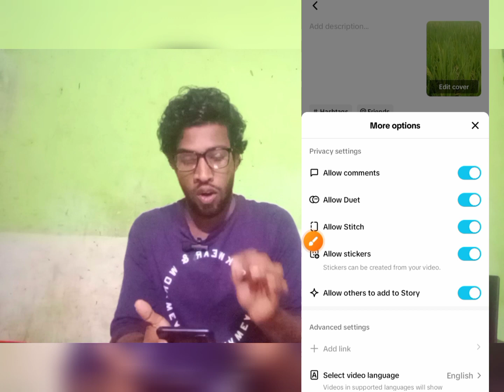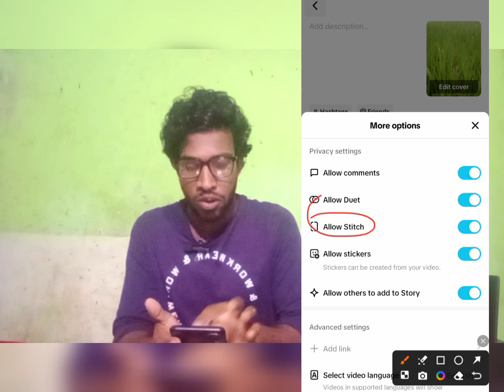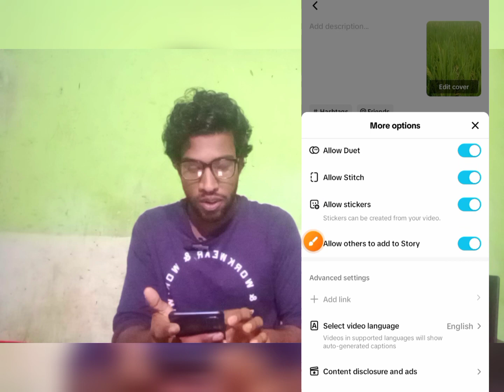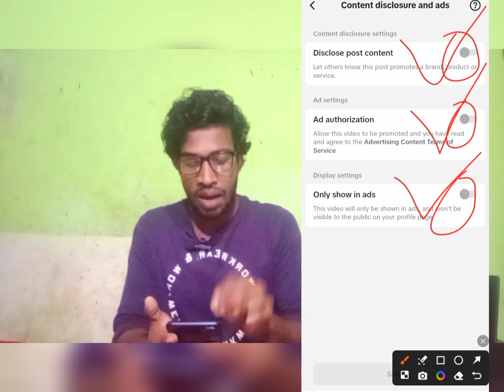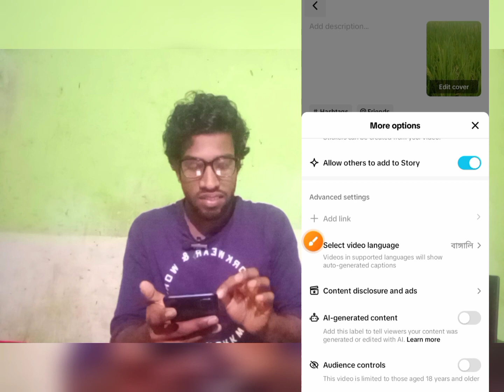টিকটক ভিডিও ভাইরাল করবো কিভাবে 🤫 | Kivabe Tiktok Video Viral Korbo | Tiktok Video Viral Trick 2024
টিকটক ভিডিও ভাইরাল করবো কিভাবে | Kivabe Tiktok Video Viral Korbo | Tiktok Video Viral Trick 2023 Bangla

𝗔𝗨𝗗𝗜𝗘𝗡𝗖𝗘 𝗘𝗫𝗧𝗥𝗔 𝗤𝗨𝗘𝗥𝗜𝗘𝗦 🌱
টিকটক ভিডিও ভাইরাল করবো কিভাবে
কিভাবে টিকটক ভিডিও ফর ইউ তে যাবে
Kivabe TikTok Video Viral korbo
TikTok Video Viral Trick 2023
TikTok video viral korbo kivabe
tiktok viral video | tiktok views trick
TikTok Video | tiktok foryou setting
টিকটক ভিডিও | ভাইরাল ভিডিও
tiktok foryou trick | tiktok video viral
how to viral tiktok video trick
real tiktok foryou trick 2023
tiktok viral trick new
tiktok fans increase
tiktok video viral tricks
how to upload videos on tiktok
how to go viral fast on tiktok
how to go viral videos on tiktok
how to get more views on tiktok
কিভাবে টিকটক ভিডিও ভাইরাল করবো 2023
কিভাবে টিকটক ভিডিও ভাইরাল করবেন
কিভাবে টিকটক ভিডিও ভাইরাল করবো
টিকটক ভিডিও কিভাবে foryou তে যাবে
টিকটক ভিডিও কিভাবে ভাইরাল করবো
টিকটক ভিডিও কিভাবে ভাইরাল করে
কিভাবে টিকটক ভাইরাল করবো
কিভাবে টিকটক ভিডিও ভাইরাল করা যায়
টিকটিক ভিডিও ভাইরাল করে কিভাবে
টিকটিক ভিডিও ভাইরাল হয় কিভাবে
tiktok video viral kivabe kore
tiktok video viral korbo kivabe 2023
tiktok video viral kivabe kore bangla
kivabe tiktok video viral korbo 2022
How many views makes a video viral on TikTok
How to get unlimited tiktok followers like